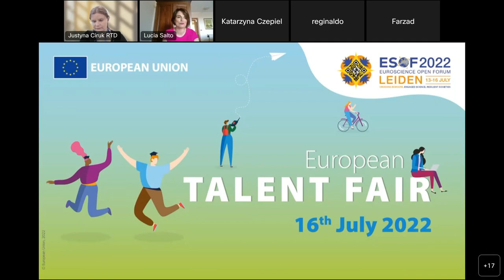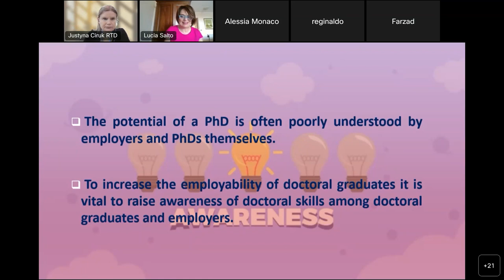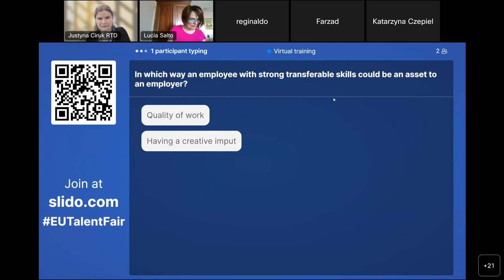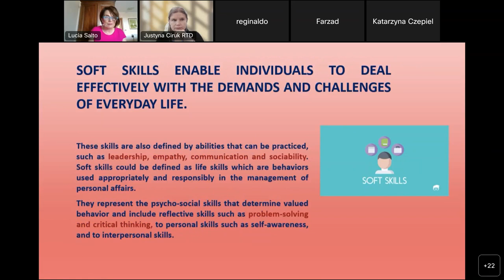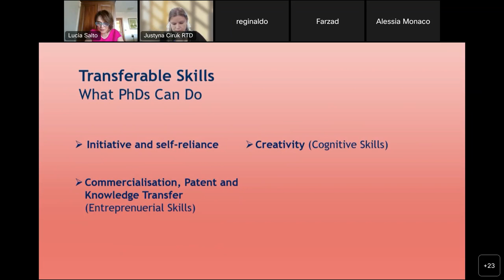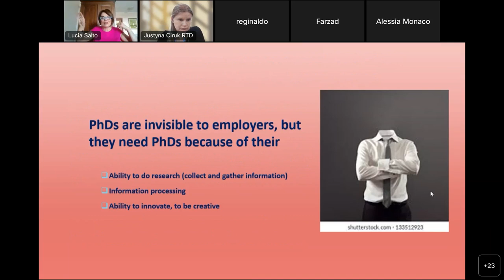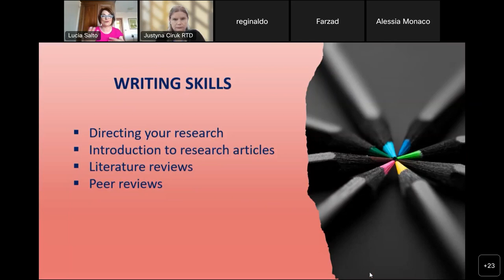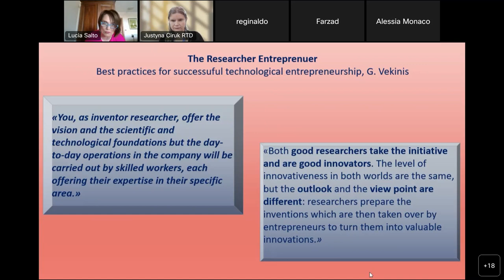Transferable skills for researchers - EU talent fair Virtual training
PhD students may find challenging to identify their strengths, since the academic experience is not necessarily focused on articulating skill sets. This session will help them identify all transferable skills acquired during doctoral training, i.e. project management, time management, teamwork, written and oral communication, self-management and work habits, complex problem solving, analytical thinking etc. They will learn what transferable skills are, how to identify them and highlight them in their CV, how to develop and strengthen them.